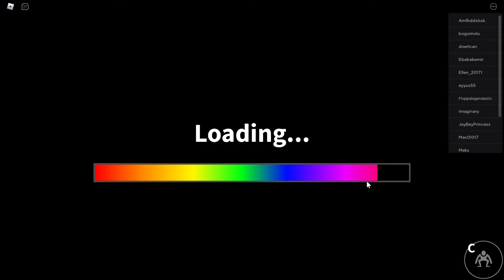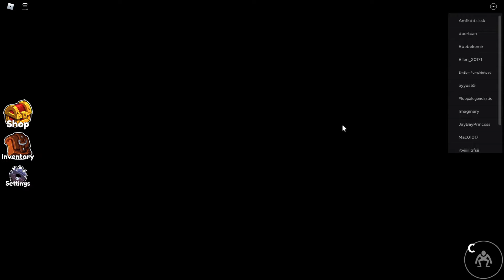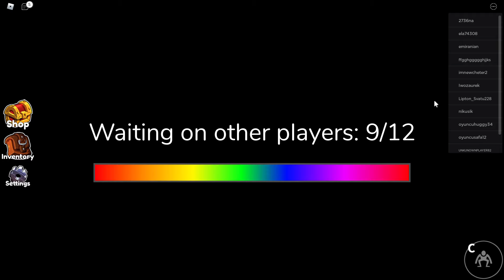😢😢Rainbow Friends: I died in the last second